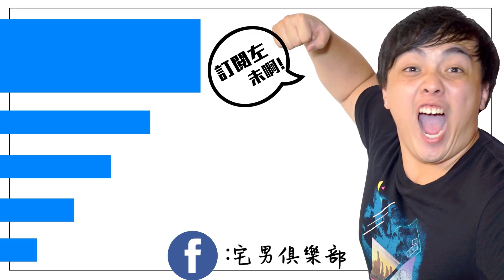【實驗】粟粉加水可以擋子彈？非牛頓流體打不入？